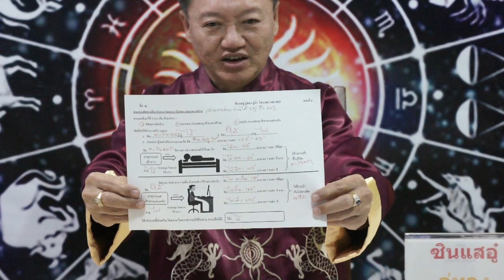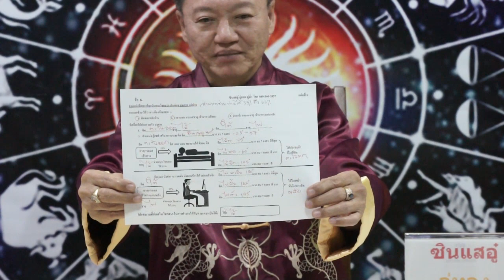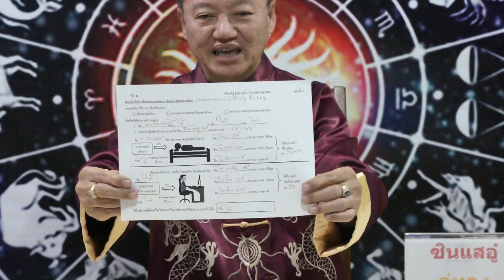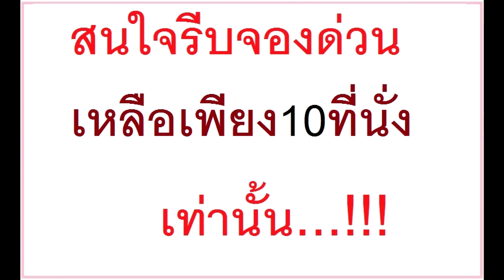ฟ้าเปิดดวงโชคลาภการเงินของคนเกิดปีระกา ประจำเดือนธันวาคม2560โดย ซินแสอู๋ อู่ทองอู่น้ำ